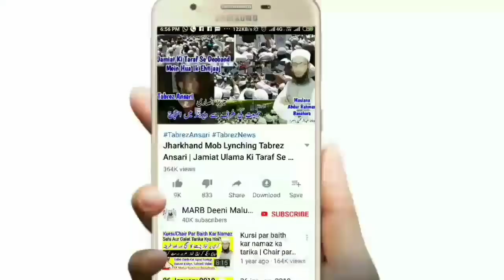Babri Masjid Mein Jinnat, Karamat Aur Mojza 2020 News | Babri Masjid Mai Allah Ka Karishma | MARB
Babri masjid mein jinnat ka saya or babri masjid ki sahi khabar kya hai babri masjid news today 2020, babri masjid mein allah ka karishma allah ki qudrat or babri masjid me jinn, babri masjid me karamat, babri masjid mein mojza wagerah ki kya haqeeqat hai by Mufti Abdur Rahman Banahara MARB Deeni Malumaat YouTube Channel

2⃣ WhatsApp Par Ham Se Judne Ke Liye Aap Apne WhatsApp Number Se Hamare WhatsApp Number Ko Apna Naam Aur Mukammal Adress Ke Saath Add Likh Kar SMS Send Karen,

3⃣ Koi Sawal Yani Masla Masaail Puchna Ho To Aap Comment Ke Zarya Puch Sakte Hain Ya Mufti Sahab Ke Number Par Call Kar Ke Puch Sakte Hain,

4⃣ Channel Ke Bare Mein Kuch Batana Ho Ya Aap Apni Video Dalna Chahte Hain To Rabta Kar Sakte Hain,